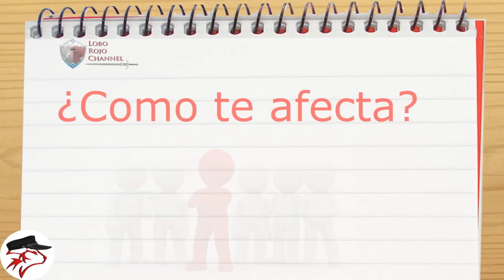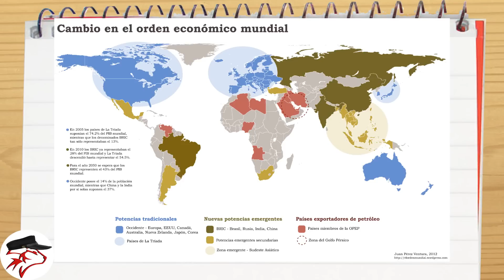🔴 FED ¿COMO FUNCIONA la tasa de interés ?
ayer EEUU dio la noticia, subirá las tasas de interés, pero eso que significa? como afecta a otros países? aquí te lo explico
===MUY SIMPLE
FACIL Y , PARA TODOS